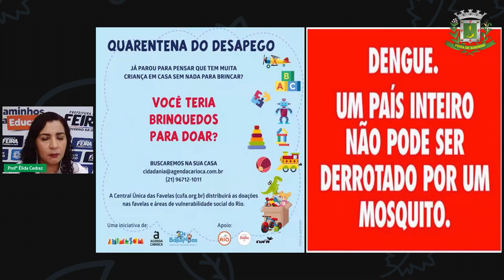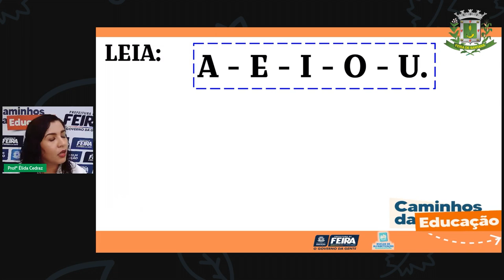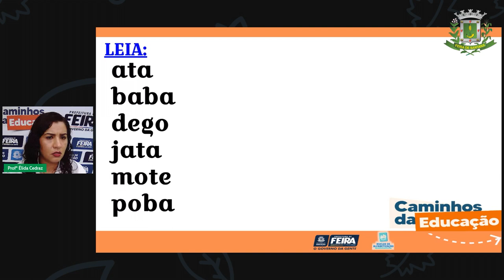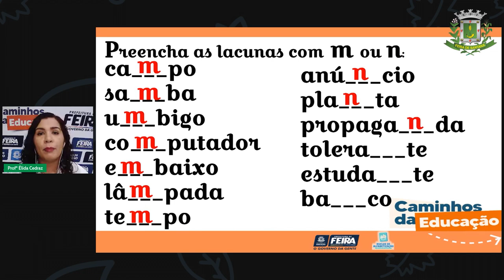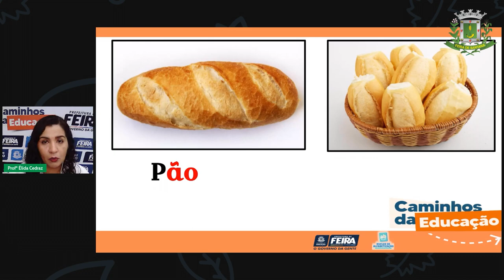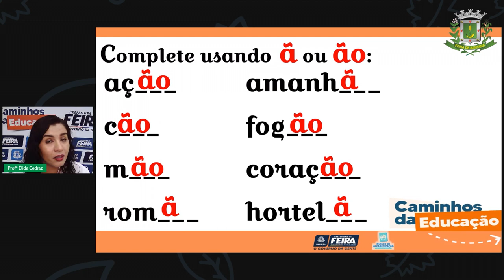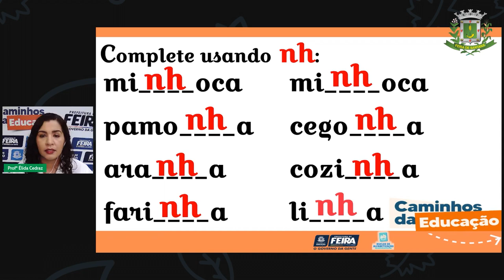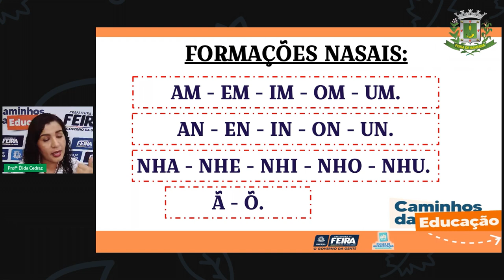Aula 127 2ºANO Profª Élida Trindade Linguagens Análise Linguística – Marcas de Nasalidade